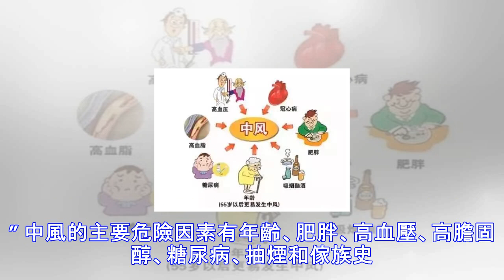“中風”很危險，預防是關鍵！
人們常說的“中風”，就是我們醫學上說的腦卒中，目前是我國城市人口死亡病率第二、農村死亡率第一的疾病。而且，年輕化的趨勢越來越明顯。不隻是老人才會患中風。 中風的危害我就不多說，這個很多人都知道瞭，輕者肢體功能、言語功能、吞咽功能等功能障礙，導致生活質量下降；重者直接導致死亡，壽命縮短。 在我們康復科，經常接收中風後肢體功能訓練的患者，這些人說的最多的一句話就是：“我要早一點註意就好瞭。” 中風的主要危險因素有年齡、肥胖、高血壓、高膽固醇、糖尿病、抽煙和傢族史。